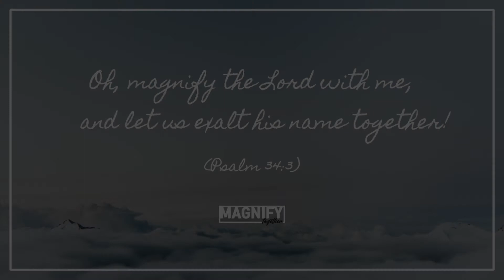Magnify Together Sunday Praise & Worship (5/16/2021)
Magnify Together Sunday Morning Praise & Worship (5/16/2021)

1) Cornerstone
2) This I believe
3) Closing Song: In Christ Alone